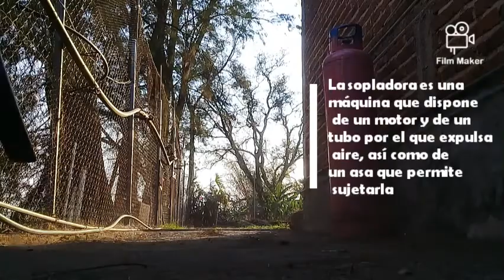COMO USAR SOPLADORA ASPIRADORA PARA SACUDIR EL POLVO FACIL Y RAPIDO EN POCO TIEMPO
Aqui les dejo unos tips para hacer un trabajo eficiente  para limpieza del hogar y la casa.